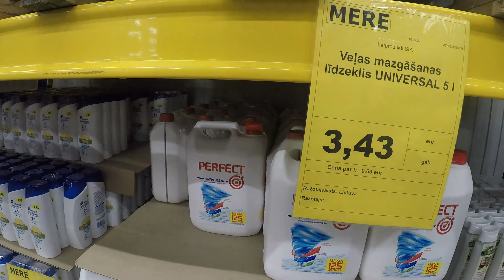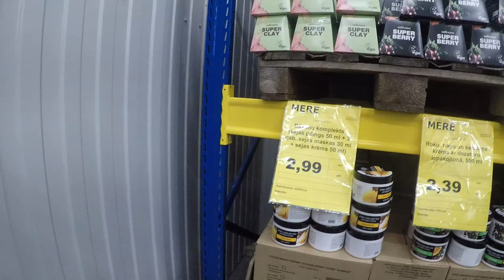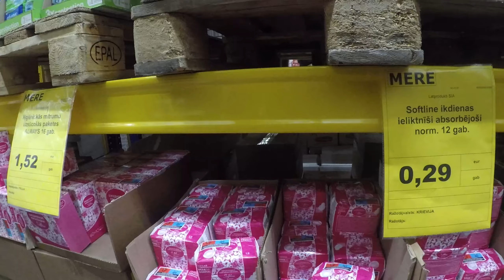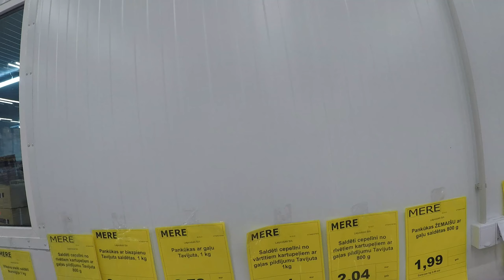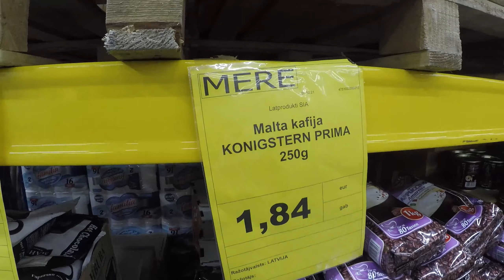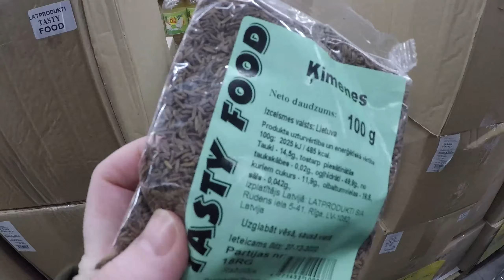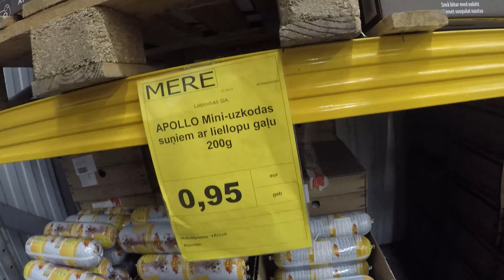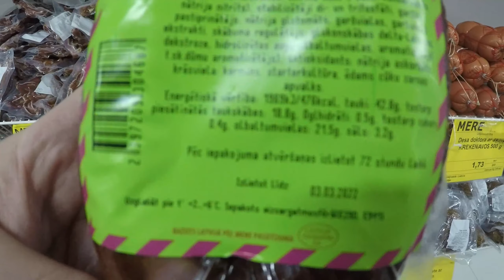Российский брэнд на Московском форштадте. Светофор в Европе. Мэрэ, что это такое и с чем его едят.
Но никак с этим Мэрэ у нас не сросталось. Казалось бы зачем нам это Мэрэ, но есть одно НО!. Мэрэ это Европейская дочка Российской сети светофор. Светофор это сеть дискаунтер и судя по роликам на ютубе в России отношение к этой сети неоднозначное. И вот, подтвердив давно укоренившийся миф о том, что прибалты тормозы, мы наверное через года полтора, после открытия сети, добрались до Мэрэ-Светофора. Причем, для посещения мы выбрали самый гармонирующий с русской душой Мэрэ, а именно Мэрэ, которое находится на Московском форштадте. Это район через который проходит улица Московская, вокруг которой расположены улицы - Ломоносова, Лермонтова, Пушкина, Гоголя, Садовникова, где можно встретить уже сильно побитые временем, но еще живые деревянные дома, которые можно встретить в Рязани и Вологде, в Саратове и в Твери, а на Ивановском кладбище спят вечным сном русские купцы, дворяне, духовенство и прочие, кто нашел последний приют в на берегах Балтийского моря, в этом самом русском районе прибалтики.  Что же можно купить и сколько оно стоит? Об этом как всегда в нашем новом ролике.